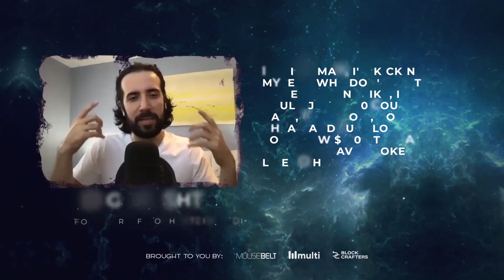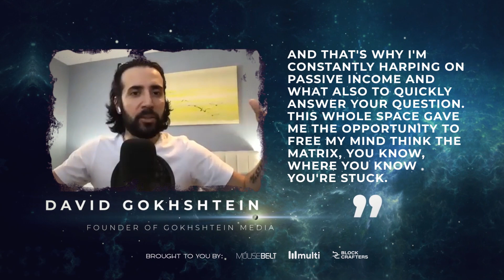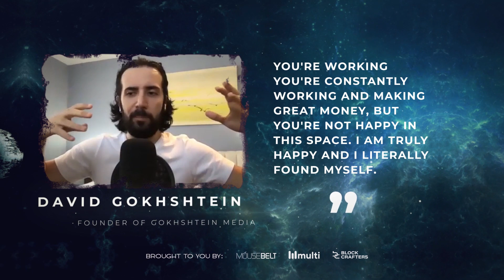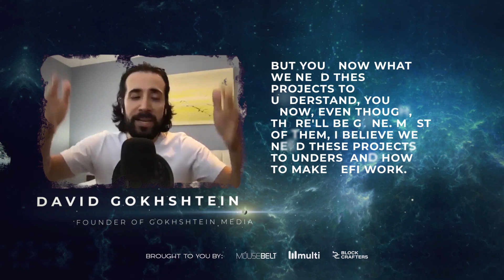Watching Out For Innovation | David Gokhshtein - Gokhshtein Media | REIMAGINE v5.0 #4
David Gokhshtein, Founder of Gokhshtein media sits down with Asher Westropp-Evans from REIMAGINE 2020 to talk about the classic tale of missed opportunity in the crypto space and how he will never make the same mistake again. The potential for innovation is still very much alive.

Guest: David Gokhshtein, Founder of Gokhshtein Media

Host: Asher Westropp-Evans, Media at REIMAGINE 2020

0:00 Introduction
1:03 2020 Takeaways
3:14 Trends In The Financial Space
5:36 Looking Out For In 2021
8:20 How DId David Get Into Crypto?
11:59 Opinion On Investing
12:52 Opening Your Mind To Investing
15:09 Looking Into DeFi
17:20 Bubble Or Long Term Trend
19:16 Everybody Has A Chance
20:26 Biggest Excitement In 2021